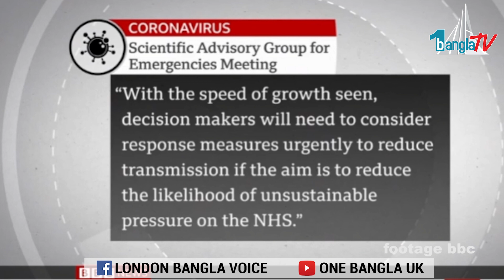ওমিক্রন : ইংল্যান্ডে প্রতিদিন ১ হাজার রোগী হাসপাতালে ভর্তি হতে পারে, আশংকা